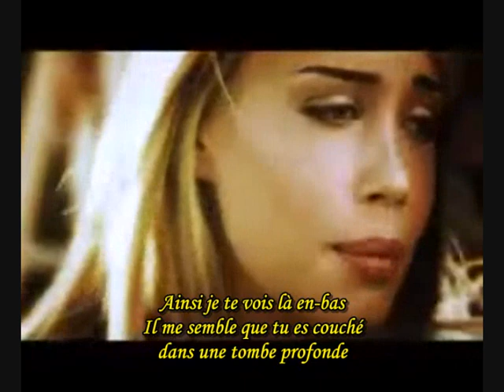Wahre Liebe sous-titré (romeo & Julia)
Wahre Liebe de Romeo & Julia avec Manuel Cortez sous titré en français!